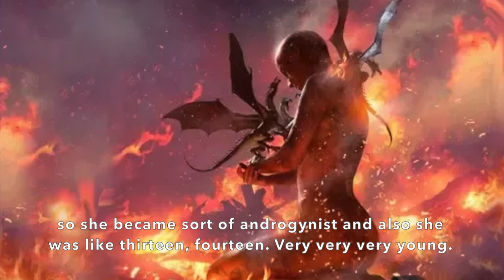Sharon Khalifa-gueta on dragons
Talk with Sharon Khalifa-gueta from University of Haifa, Israel, about women with dragons.

Interviewer: Research assistant Cathrine Hedegaard from SDU, Denmark.

This talk is produced and edited by research assistant Henriette Sofie Hansen from SDU, Denmark.

Images used:
St. Margaret from a book of hours: Saint Margaret of Antioch, miniature from book of hours, produced in two stages, MS 168, f. 222r, Walters Museum, Baltimore (1425–1475)

Cassel Painter, Cadmos and Ares’s Dragon and the Oracle, red figured bell-krater, Metropolitan Museum, New York (443–430 BC)

Flight of the Dragons, copyright Boris Vallejo, 2021
Caduceus, copyright Boris Vallejo and Julie Bell, 2021
Leap, copyright Julie Bell, 2021

Titian, Saint Margaret, oil on canvas, 183 x 209 cm, Prado Museum, Madrid (1554–1558)

Raphael's St. Margaret: Raphael, Saint Margaret, oil on wood, 192 x 122 cm, Kunsthistorisches Museum, Vienna (1518–20)

Death of Cleopatra, miniature illustration of Antoine Dufour’s Life of Famous Women, Musee Dobree, Nantes (1505)